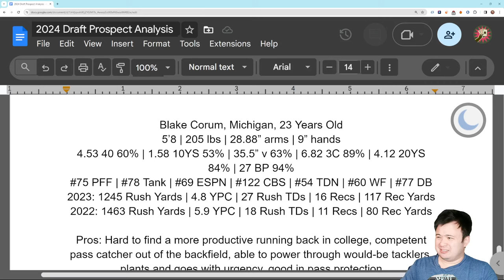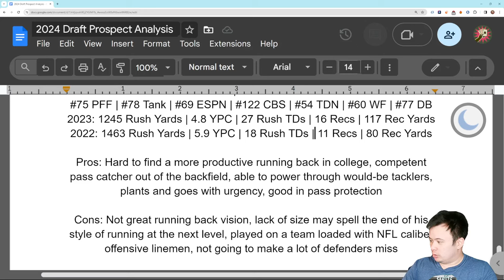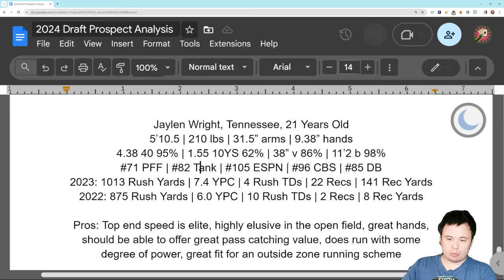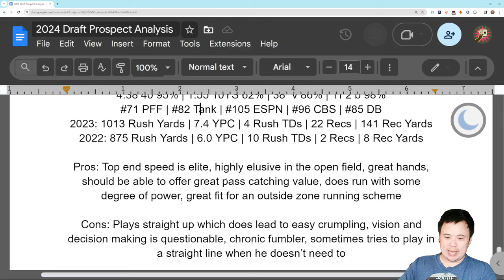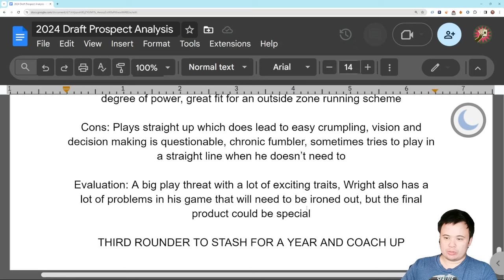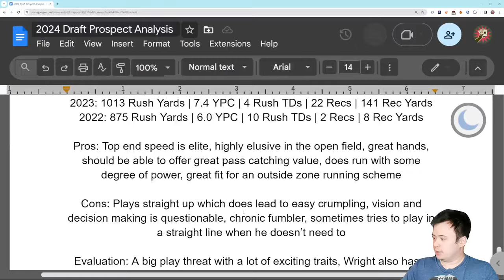2024 NFL Draft Primer: Day Two Running Backs Part Two (Blake Corum, Jaylen Wright)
Round three options abound.